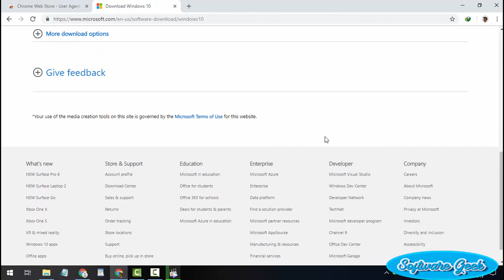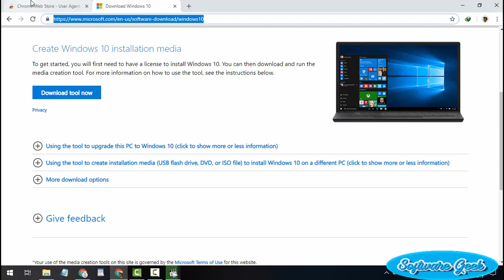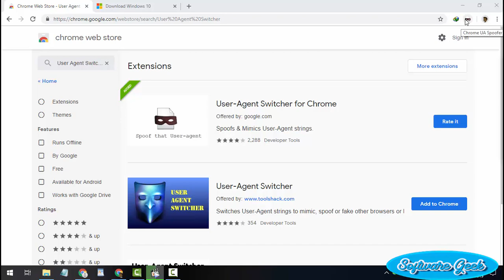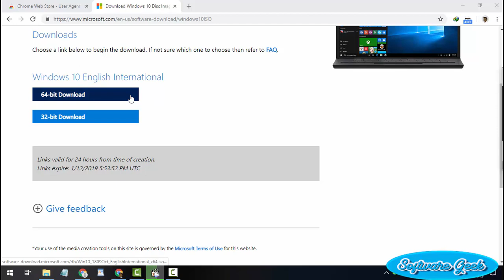How To Download Latest Windows 10 ISO Without Media Creation Tool With Internet Download Manager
How To Download Latest Windows 10 ISO Without Media Creation Tool With Internet Download Manager - install windows 10 without media creation tool
Download Windows 10 ISO Image Files Without Media Creation Tool - Download Windows 10 ISO Using IDM - Download Windows 10 ISO Full
Windows 10 Pro x32/64 ISO Direct Download - Windows 10 Home x32/64 ISO Direct Download - Windows 10 Enterprise x32/64 ISO Direct Download
You can't download Windows 10 ISO image files, as Microsoft wants you use Media creation tool to download. Despite this fact, You can still download Windows 10 ISO images through a workaround from the Microsoft website.
Basically Media creation tool is designed for Microsoft Windows users. When you visit the download page for Windows 10 on a Windows PC, You see the sole option to use Media creation tool. But on the other hand, When you try to download in Android, Mac and other operating systems, The download page offers Windows 10 ISO image files instead of Media creation tool and We can take advantage of this facility and download Windows 10 ISO images on a Windows PC.
This video helps you download Windows 10 ISO image files without Media creation tool and with Internet Download Manager - or any other third party downloader.
To download Windows 10 ISO image files without Media creation tool and with Internet Download Manager or any other third party downloader, You need to install User Agent Swicher in your web browser.
How To Download Windows 10 ISO Files Without Media Creation Tool With IDM?